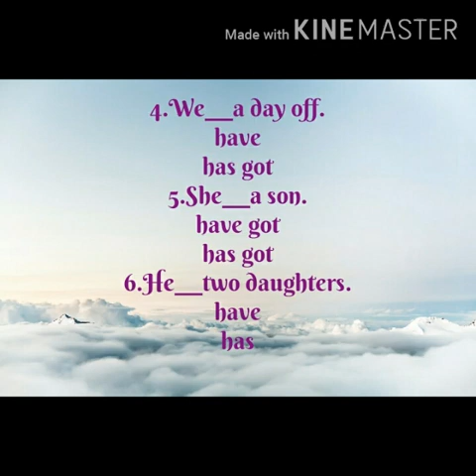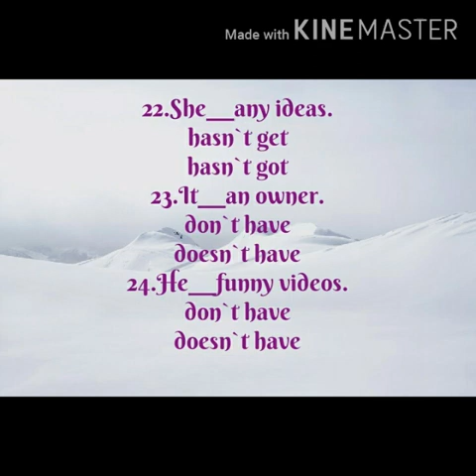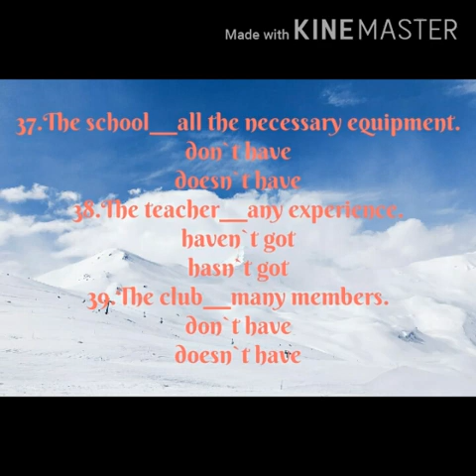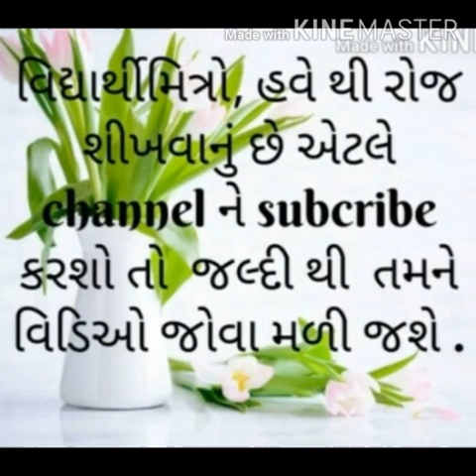tenses blanks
Video from digvijay185